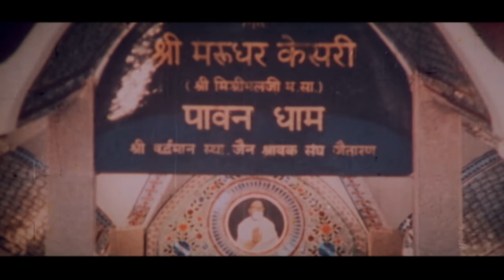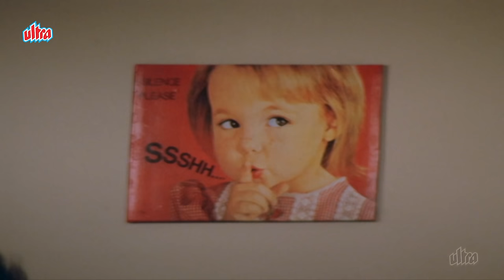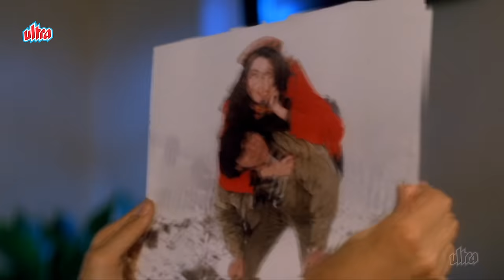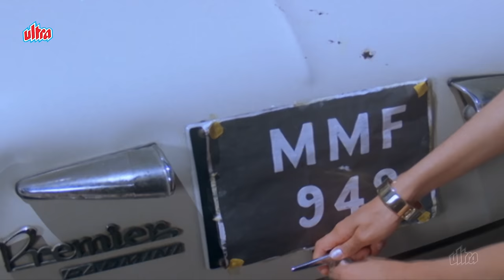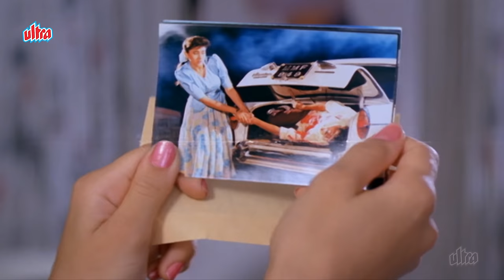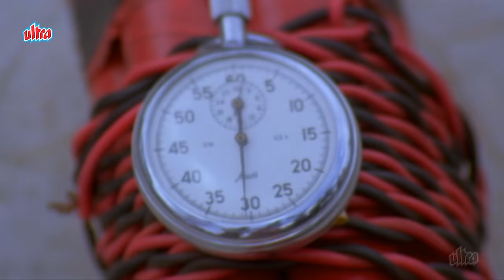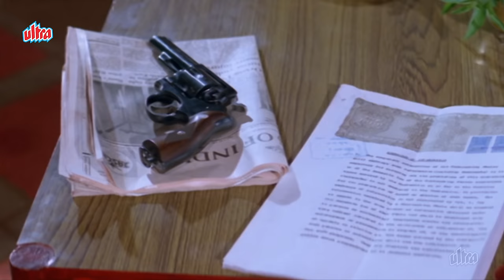शक्तिमान | Shaktimaan Ajay Devgn Full Movie | Karisma Kapoor | Mukesh Khanna | 90s Blockbuster Movie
Film: Shaktimaan
Cast: Ajay Devgn, Karishma Kapoor, Mukesh Khanna, Kulbhushan Kharbanda, Beena Banerjee, Anjana Mumtaz
Producer: Suresh Bokadia